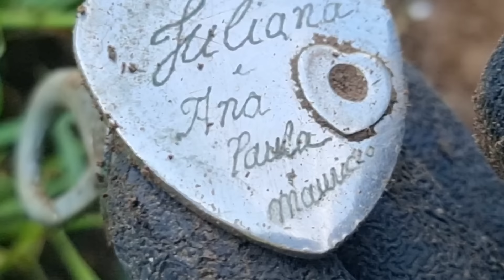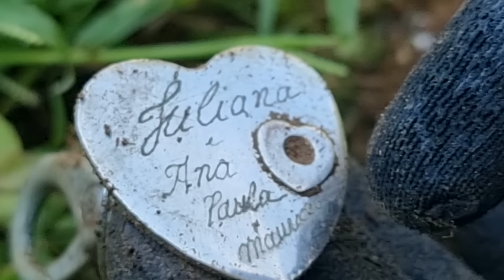Encontramos ALGO incrível nesse local MÁGICO